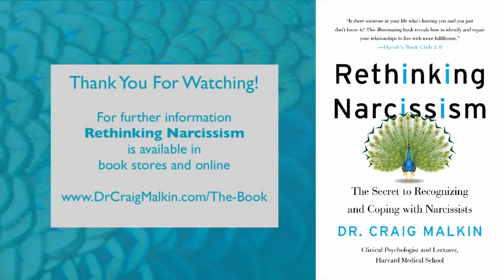How Can You Tell if You're Being Love Bombed?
00:00 Intro
00:20 What is love bombing?
01:35 What is healthy idealization?
03:02 Positive illusions with a narcissist
03:41 Spotting trouble
05:31 When is a relationship real?

The emotional experiences that drive love bombing play a crucial (and fun!) role in healthy relationships.  Also known as positive illusions, these ways of seeing each and relating help build bonds. But what happens when a narcissist gets involved and takes the fun of positive illusions to an unhealthy place?  Find out more as I discuss the features of healthy positive illusions and how to tell when the fun turns ominous in this video about "love bombing".